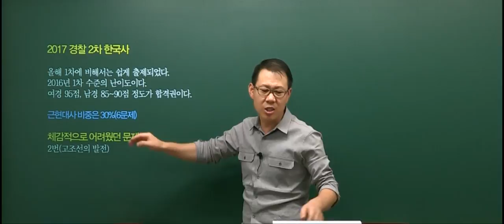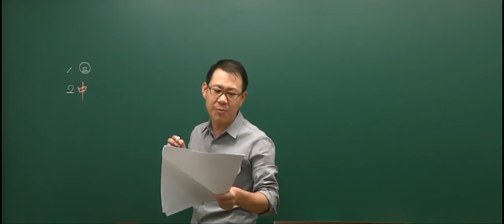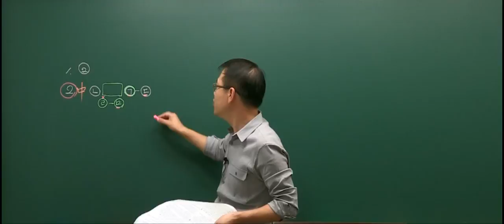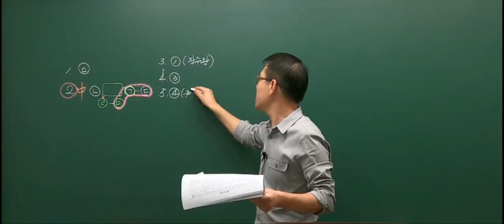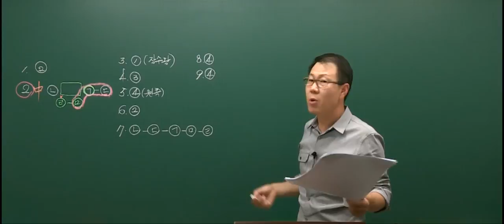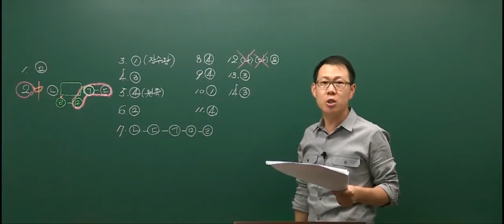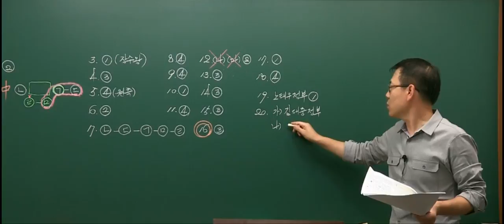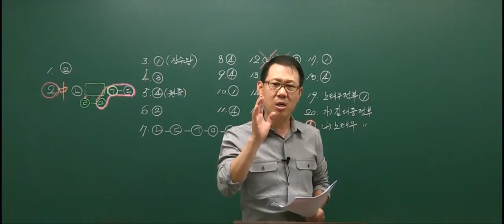20170902 공무원 한국사 경찰직 2차 총평 및 해설강의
2017년 9월 2일 시행된 경찰직 2차 한국사 총평 및 해설강의 입니다.